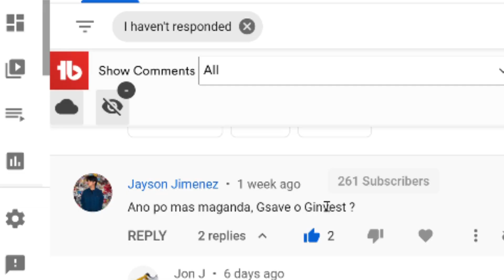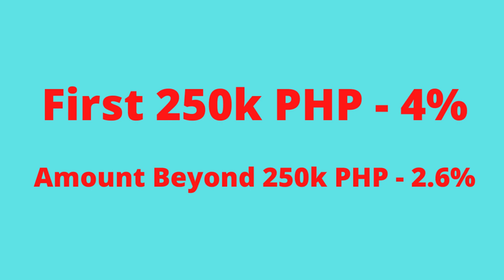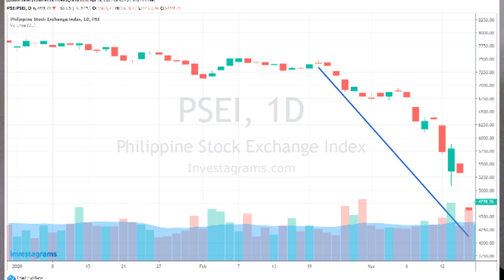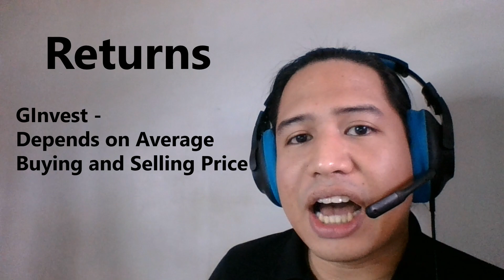GCash GInvest vs GSAVE | Saan ang masmaganda? | Investment Product Comparison | Filipino Income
May nag-tanong in our last GInvest video about kung saan ang masmaganda, GSave CIMB o GInvest. I made a video, trying my best to answer ang purpose ng dalawang GCash investment products na mga ito.

PS: Excuse the thumbnail, hindi ganyan ka exciting yung video.